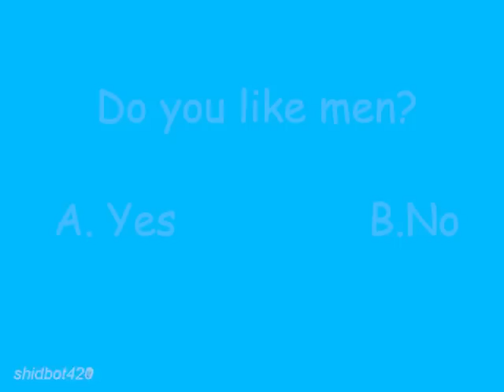Are You Gay? Scientifically Approved Test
Discord Server This test will prove it to you

Test Approved by: Jordan Peterson

Our Beautiful Patrons:
doximax
!! yurnost !!
Luke Momjian

Our Beautiful Members:
Theepicgoose
mert yiÄŸit atlÄ±
Shady internet man
sirius pingu
jonathan downs
YiÄŸit KAMURAY
Nocturne
Abhi
John Warwick
Ternann
Uncle Cheezboiga
Big Boi Nugget Bucket
Uglify
chris rice
Erling Kristiansen
Miniwa
Kracc Bacc's Cousin
brdtheo
Lambdrey
Yash Sharma
Nikolai Evans
ZX
Harrisoon
Dank Meme Guy
sayq
xdn~
hog rider
Ukraines dude
swedishkiddoyo